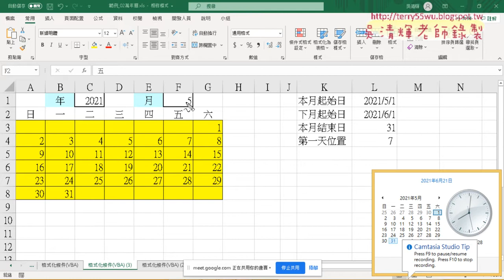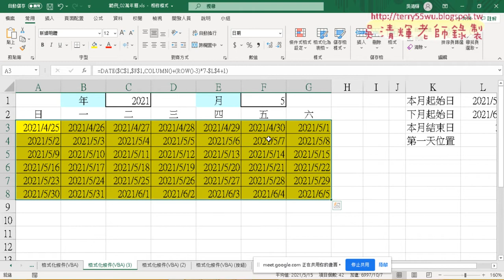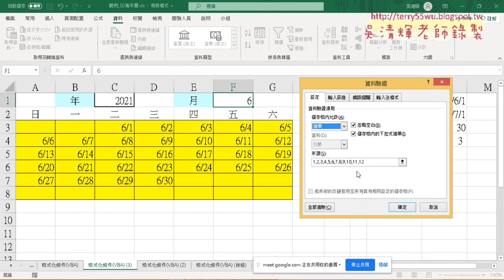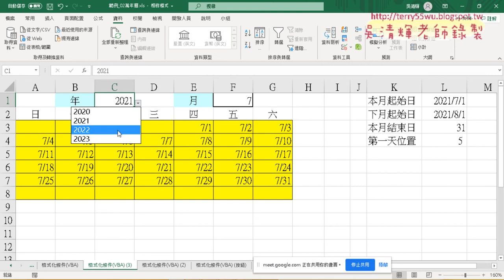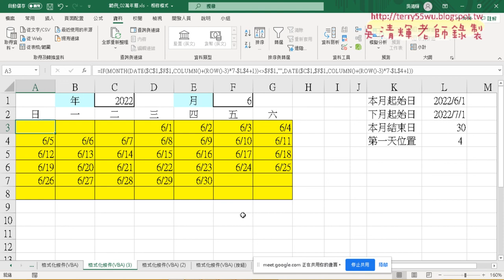04 將數字改為日期與下拉清單